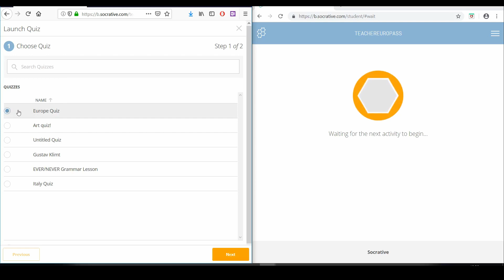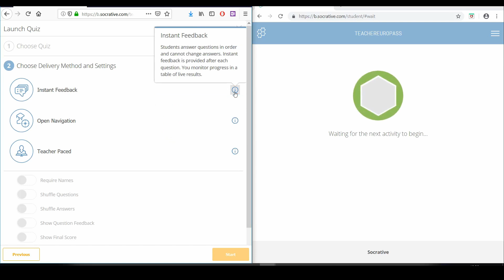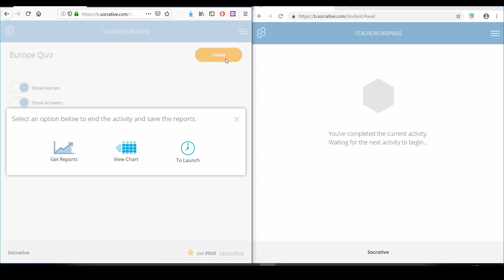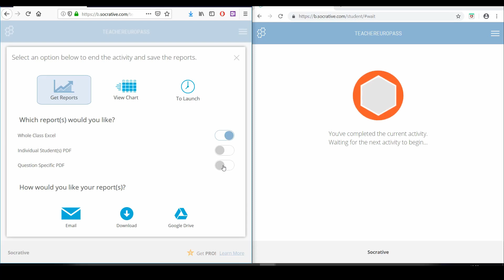Socrative Test Example And Results Download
Socrative is a cloud-based student response system developed in 2010 by Boston-based graduate school students. It allows teachers 𝐜𝐫𝐞𝐚𝐭𝐞 𝐬𝐢𝐦𝐩𝐥𝐞 𝐪𝐮𝐢𝐳𝐳𝐞𝐬 that students can take quickly on laptops – or, more often, via classroom tablet computers or their own smartphones.
Link to 𝐮𝐬𝐞 𝐒𝐨𝐜𝐫𝐚𝐭𝐢𝐯𝐞, 100% FREE for students on all devices